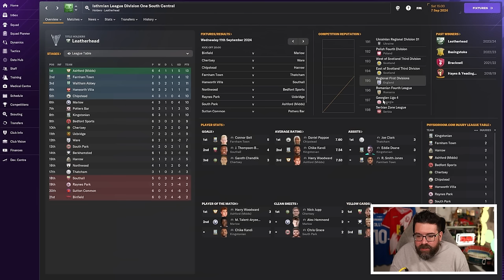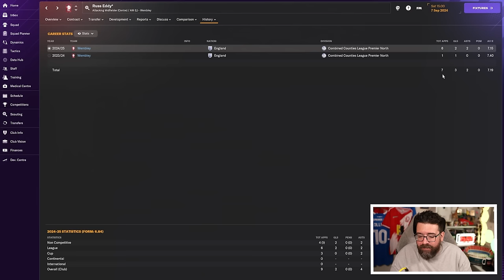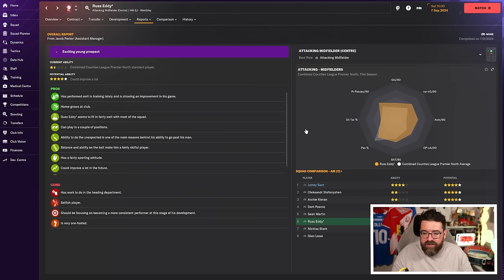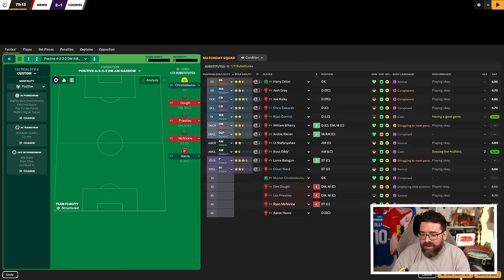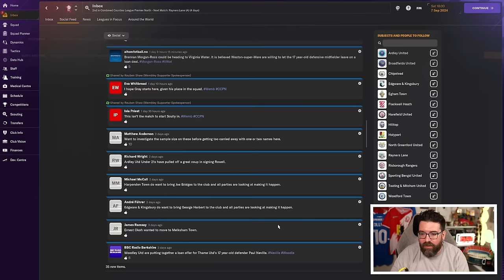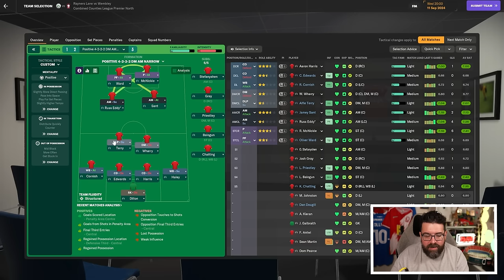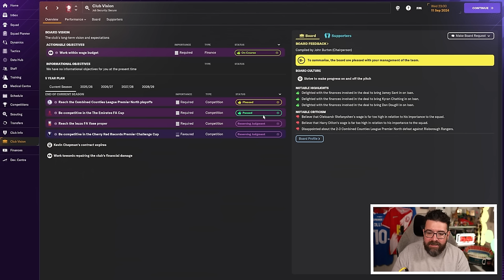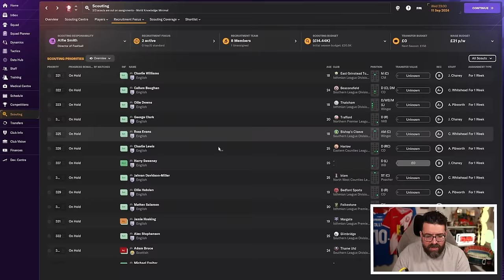WE'RE NOT RUBBISH ANYMORE! | Part 10 | Wembley FC FM24 | Football Manager 2024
Another episode of Wembley to Wembley with Wembley FC on FM24. Can we take Wembley FC from the ninth tier of English football all the way to the Champions League?

ABOUT LOLLUJO